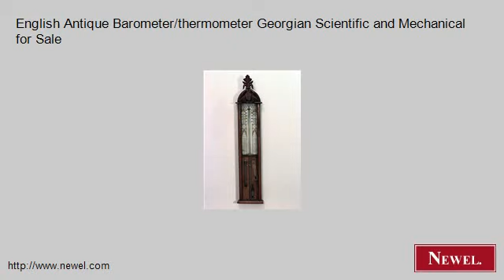English Antique Barometer/thermometer Georgian Scientific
- Newel.com: English Antique Barometer/thermometer Georgian Scientific and Mechanical for Sale (Newel Art and Antiques, New York City)